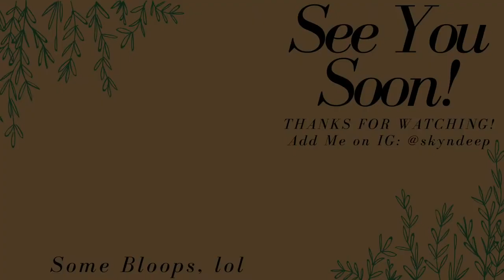Growing YOUR Youtube channel 2020 | Tips for Beginners! (It's never too late )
I did it ya'll!! This was such a long process, but well worth the time and effort. I hope you enjoy!

Shot on: Iphone 11
Created on: Imovie
Blood, Sweat and Tears: All me

Add Me on My IG: @skyndeep